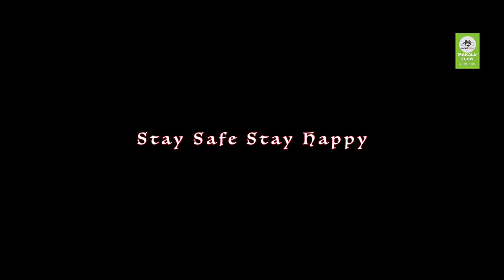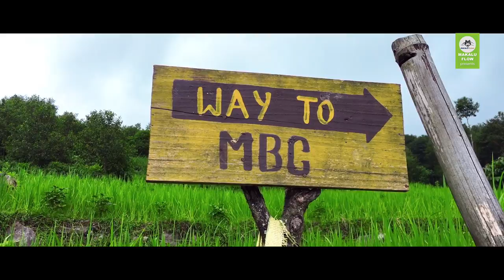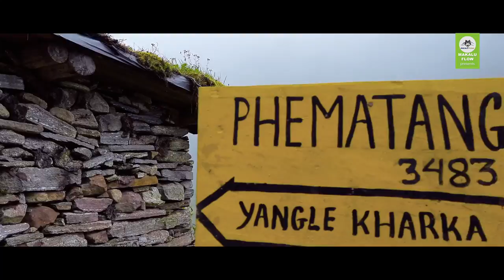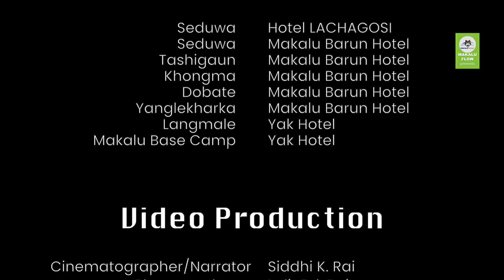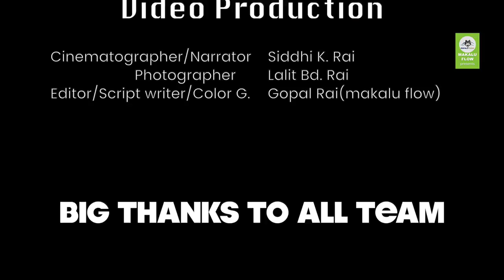A Mysterious Mountain SHIVA DHARA | Makalu Barun National Park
A Mysterious mountain shiva Dhara.
I used to say this place is part of HEAVEN. This place is located in Nepal. In Nepal, there are so many places to travel to, to Visit. The last time we have traveled East side of Nepal called Mt.Makalu. Mt.Makalu is the 5'th highest Mountain in the world. It is comprised of Sankhuwa-sabha District. We can agree to say this place is a Part of Heaven. While observing this place anybody can desirable. In fact, this area is Rich in Beautify Environment, Natural resources,s, and Heritages. Inside this place, there are large Hill Rocks, Glaciers, large and littler lakes, etc. are comprised. This area is toting so many important but it is like underneath dark of a candle. So we all have to promote this place before it Disappears. This is our final video of this place. We hope you guys will enjoy it. Love you all and please please STAY SAFE.
If you guys haven't traveled to this place after lockdown please visit once.

Video: Makalu Flow Creations.

Singer/Music/Lyrics: Almoda Rana Uprety
Mix/Master: Rangeet Ballav Uprety